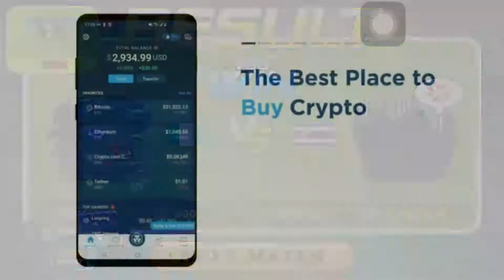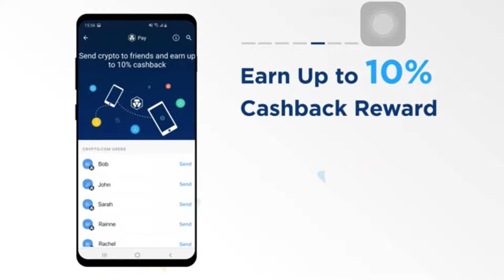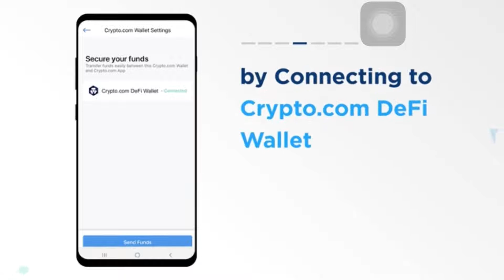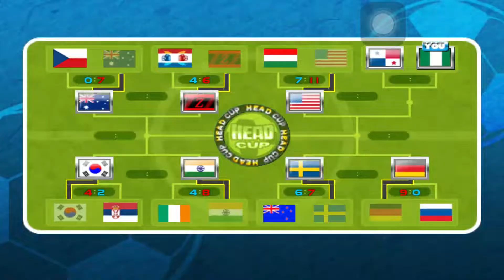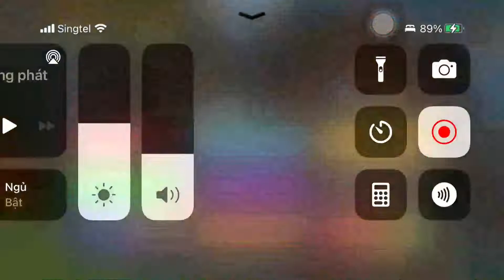HEAD SOCCER | Winning Head Cup Using Nigeria | ARSDORINT TEAM